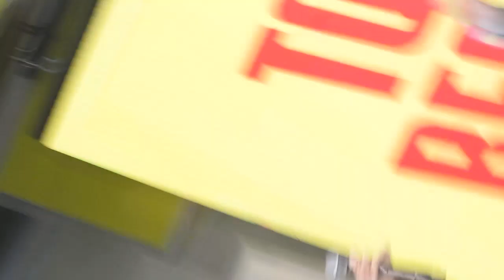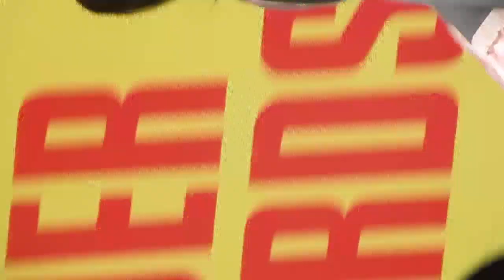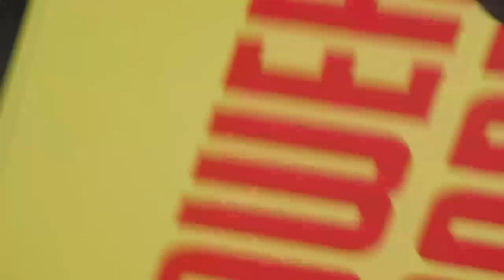PaletteParade 2024/5/5 中野小陽 さん推し📸 途中まで